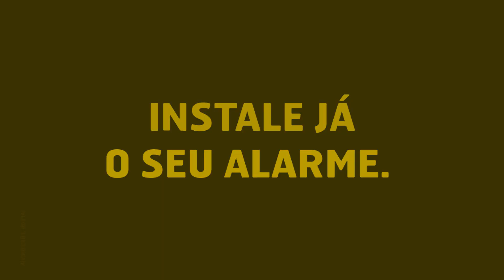PORTUGAL - Instale já o seu Alarme Prosegur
Vai continuar a arriscar? Instale o único alarme casa anti-intrusão sem falsos alarmes. Protegemos as suas férias. Simule já